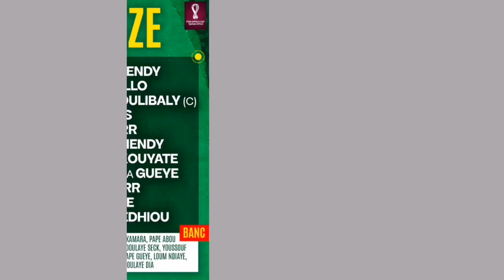VOICI LE ONZE DE DÉPART OFFICIEL DU SÉNÉGAL 🆚 ÉGYPTE : GABASKI N'EST PAS TITULAIRE